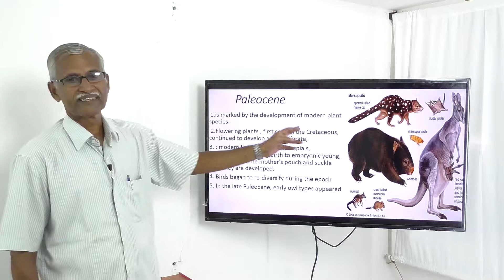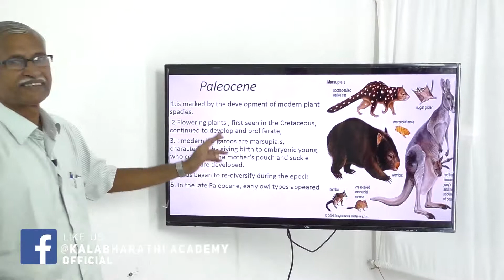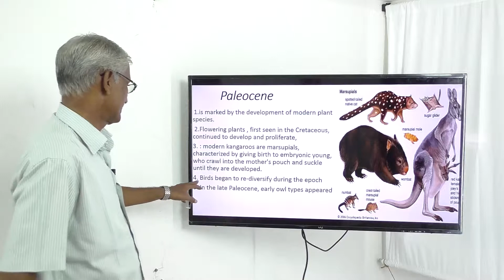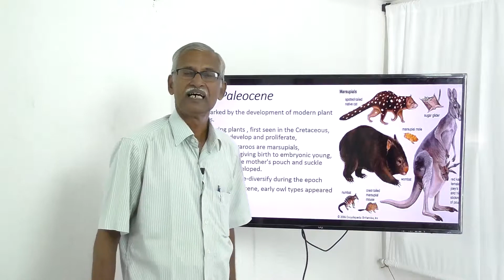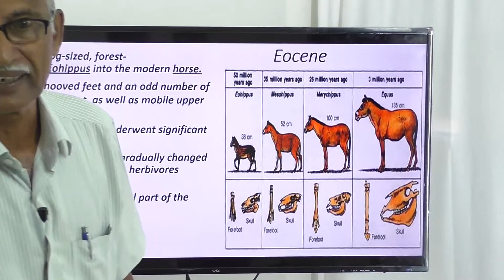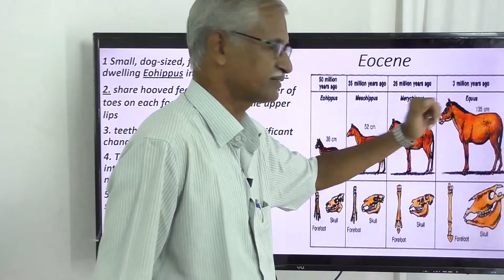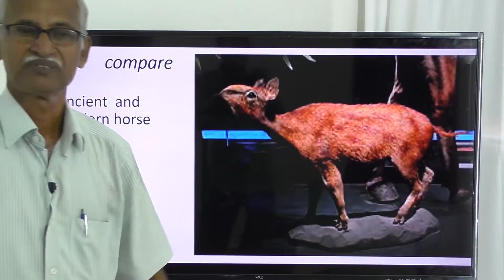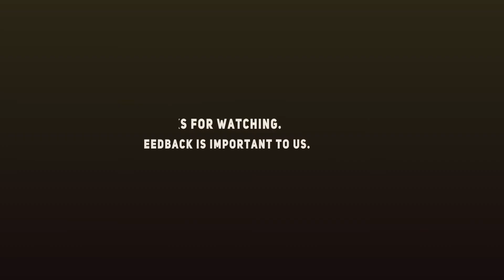Cenozoic 1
This paleocene period saw proliferation of flowering plants.Marsupials  gave birth to embryonic young ones and nourished in their pouch.in later stage of period early owl types develop.Hooved mammals with 4 or 5 digit toes develop.Dog size pro horse develop with hooved feet and mobile upper lips.Elongation of facial part of skull and backward set eye holes are special features.